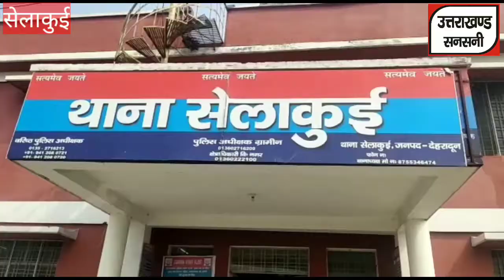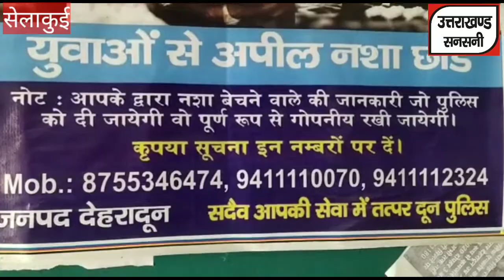तपोवन त्रासदी में लापता चार युवकों के पुतले बनाकर मृत शरीर मानते हुए किया गया दाह संस्कार